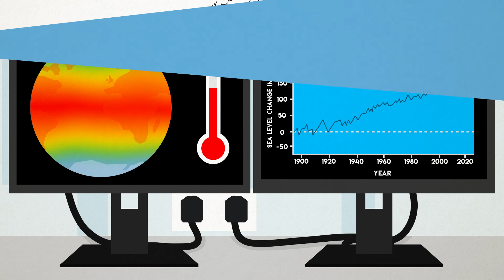Robots of the Ocean Deep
RRS Sir David Attenborough acts as a central platform for deploying and operating of a range of state-of-the-art autonomous and remotely operated vehicles in polar regions

This video was funded by the Challenger Society Fellowship's scheme.

Challenger Society for Marine Science, Cass Productions Ltd, UK Research and Innovation, National Oceanography Centre, University of East Anglia (UEA)